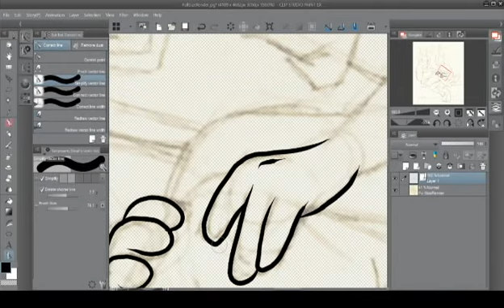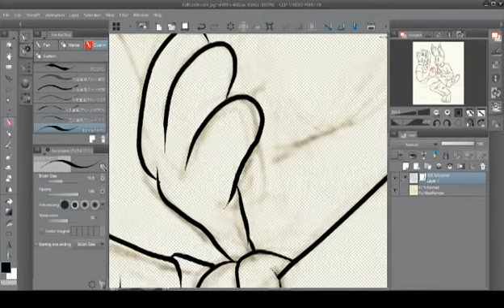Speedpaint Preview: NicePants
Trying something new! I'm always posting new sketches and WIPs there, so be sure to check it out. Even if you just watch me or my Tumblr, I would be most grateful